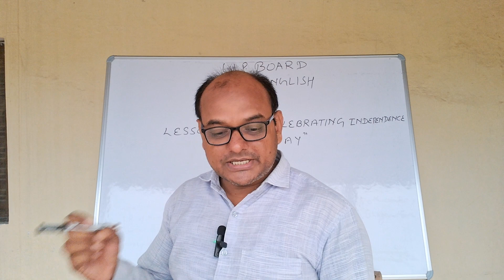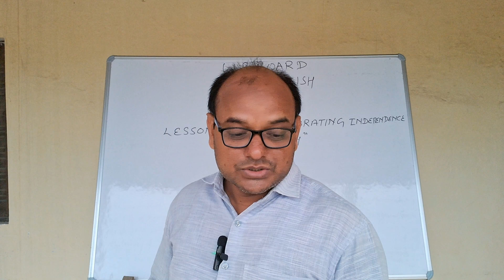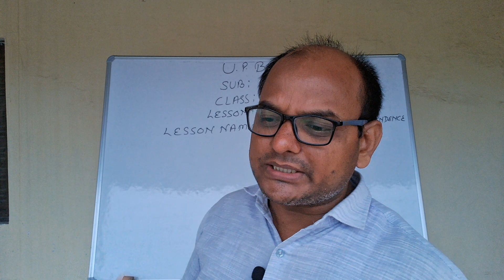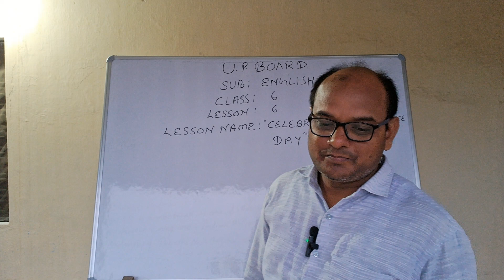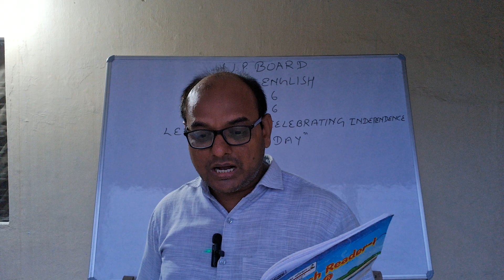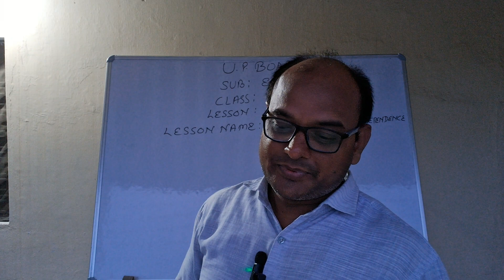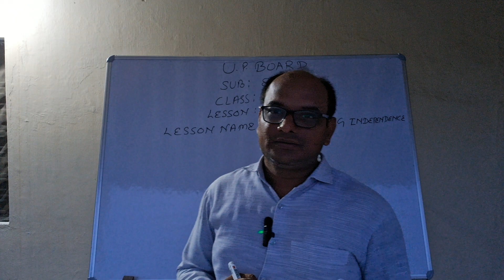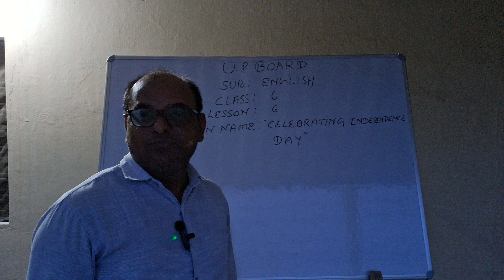UP BOARD ENGLISH CLASS-6 LESSON-6" CELEBRATING INDEPENDENCE DAY "का जानिए FULL EXPLANATIONसरलभाषामें